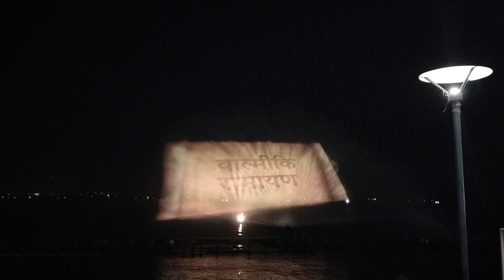Gorakhpur nauka vihar night light show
15 nauka vihar Gorakhpur 2023
15august nauka vihar program